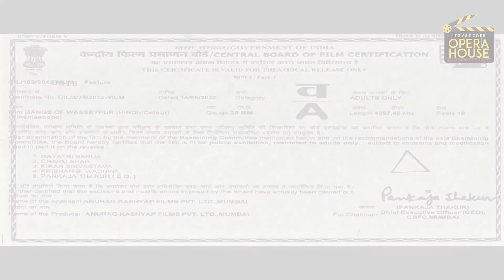തീർച്ചയായും കണ്ടിരിക്കേണ്ട ഒരു ഇന്ത്യൻ ഗാങ്സ്റ്റർ സിനിമ | Gangs of Wasseypur 1 malayalam explanation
2012 ൽ റിലീസ് ചെയ്ത ഈ സിനിമ ഇന്ത്യൻ സിനിമാ ചരിത്രത്തിൽ ഒരു നാഴികക്കല്ലാണ്. ആക്ഷൻ സിനിമകളുടെ സമവാക്യം മാറ്റി എഴുതിയ ഈ ചിത്രം പരിചയപ്പെടുത്തുക മാത്രമാണ് ഇവിടെ ചെയ്യുന്നത്. സിനിമ മുഴുവനായി കാണുന്നതിന് ആമസോൺ പ്രൈം സന്ദർശിക്കൂ. വീഡിയോ ഇഷ്ടമായാൽ കൂടുതൽ പേരിലേക്ക് എത്തിക്കു. ഈ സിനിമയുടെ രണ്ടാം ഭാഗത്തിന്റ വിശദീകരണത്തിനായി ചാനൽ സബ്സ്ക്രൈബ് ചെയ്യൂ.

We make this video with the intention of educating others in a motivational and inspirational form. If any owners of the content clip would like us to remove the video we have no problem with that and will do so as fast as possible.

The people who want to delete the footage (if used one) instead of give as a copyright strike if you can contact us in mail " " . we will remove the content immediately.